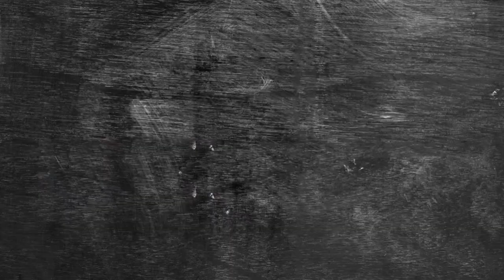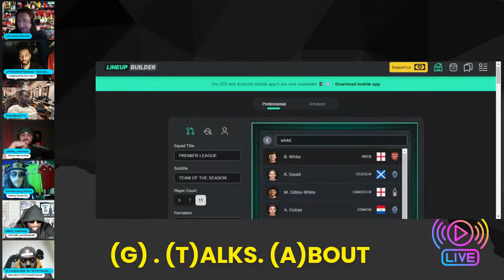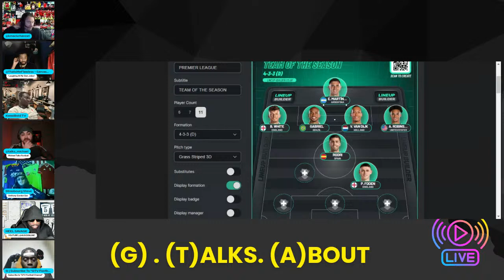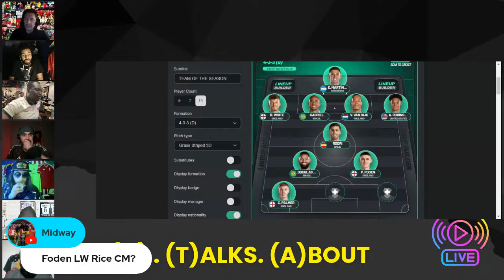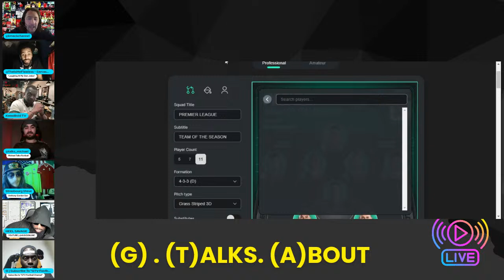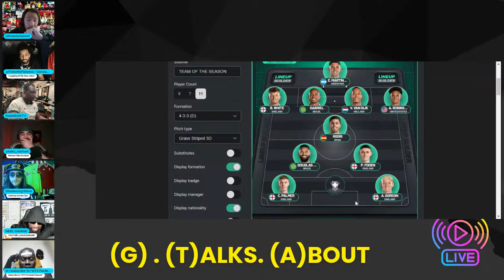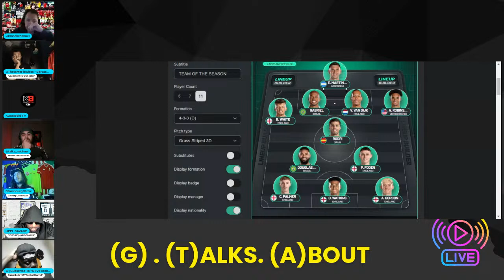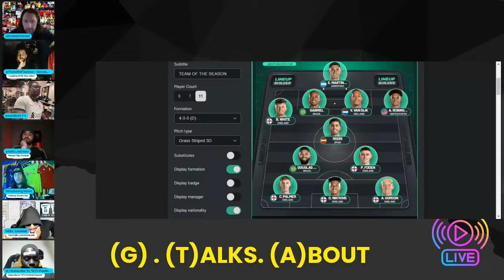G. Talks. About: Premier League TEAM Of The Season plus PLAYER & YOUNG player of the SEASON! !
Who makes your team of the season?

Who has been the best player in the premierleague this season?

Who has been the best young player this season?